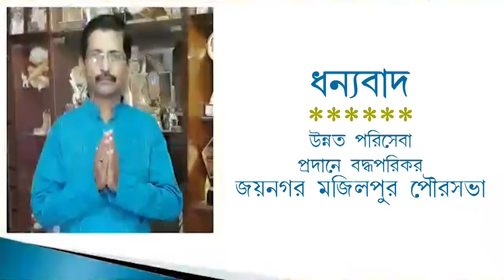ফের চলন্ত ট্রেনে দুষ্কৃতীদের হামলা, আহত মহিলা যাত্রী